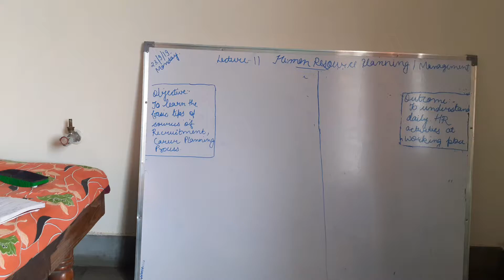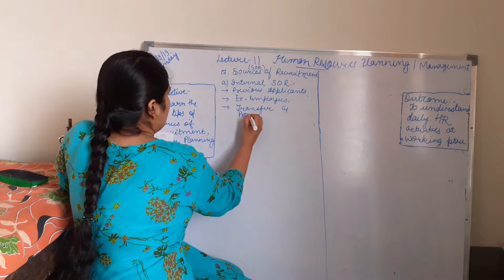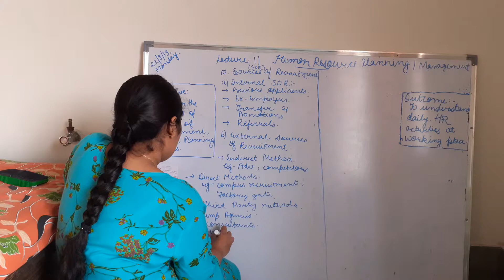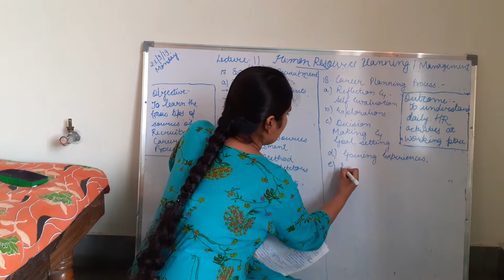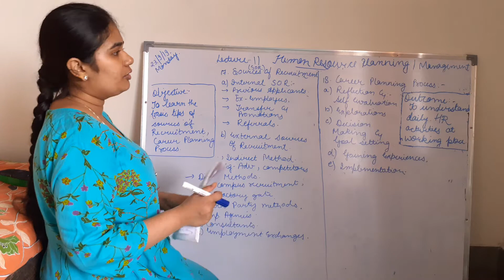HRP/HRM (lecture 11)Sources of Recruitment , Career Planning Process